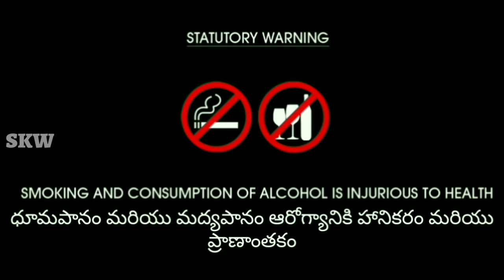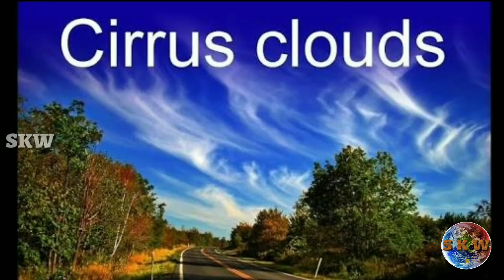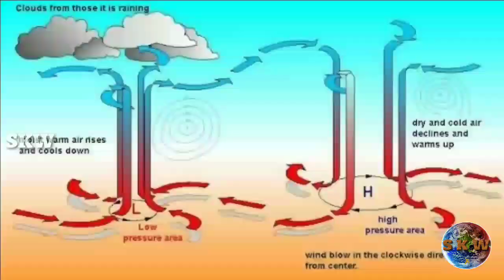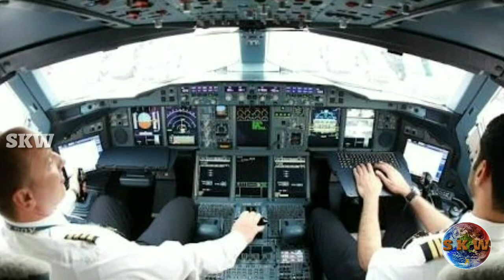Types Of Clouds, Interesting Facts About Cumulonimbus Clouds | SKW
Hai,

Title: *Types Of Clouds And Interesting Facts About Cumulonimbus Clouds.

Why You Should You Watch This Video?

1) మేఘాలు ఎన్ని రకాలు

2)క్యూమోలోనింబస్ మేఘాలు ఎలా ఏర్పడతాయి?

3) వర్షాలు ఎలా పడతాయి?

ISIS టెర్రరిస్టుల రహాస్యలు?

కుర్చీలోంచి కదలలేని వ్యక్తి, విశ్వం గుట్టు విప్పాడు.
ఎవరా వ్యక్తి, అతని కథ ఏమిటి?

చిన్న చిన్న దూరాలను స్కేల్ తోను, టేప్ తోనూ కొలుస్తారు, కానీ భూమి నుండి, గ్రహాల దూరాన్ని, నక్షత్రాల దూరాన్ని ఎలా కొలుస్తారు?

దేవాలయాల్లో అణువణువునా నమ్మలేని సైన్స్.

ఈ యోగా ముద్రలు వేస్తే మీ రోగాలన్ని దూరం.